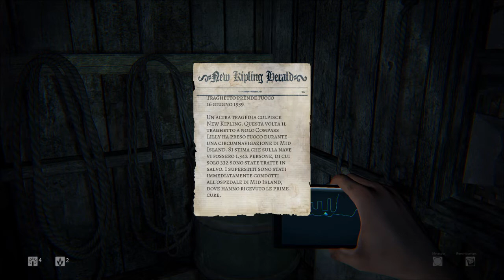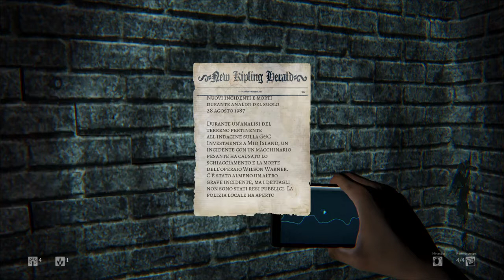DAYLIGHT [Walkthrough Gameplay ITA HD - PARTE 5] - SIAMO USCITI DAL MANICOMIO!!